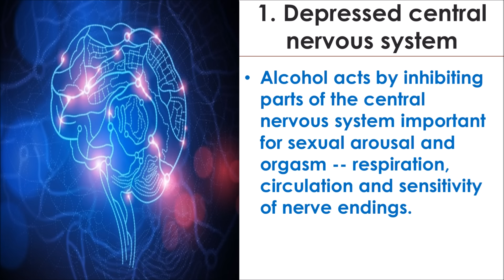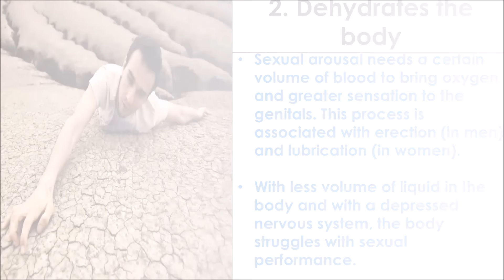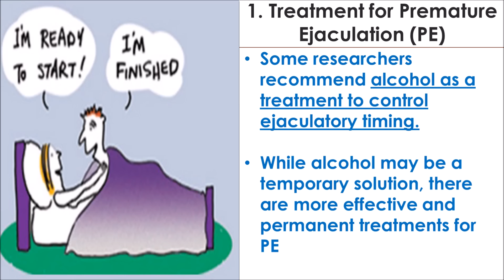Effects of alcohol on sex life | Erectile dysfunction | Treatment for PE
Hi Friends,
In this video I have shared some effects and some side effects of drinking alcohol on your sex life.

By
WhatIsIt?
WhatIsIt
whatisit